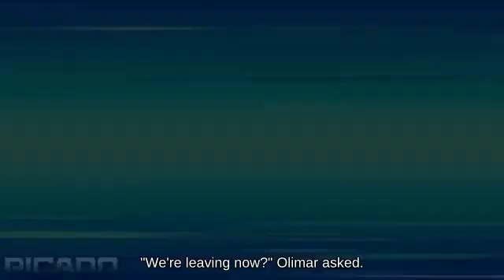Damage Meter Snake holding Gust Bellows attacks with Smash Coins and Bills _ SSBM